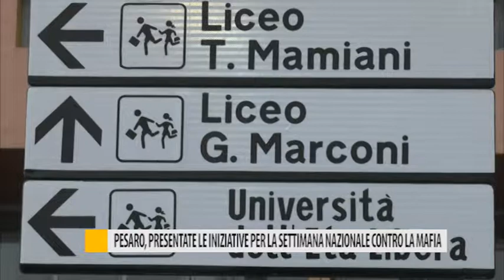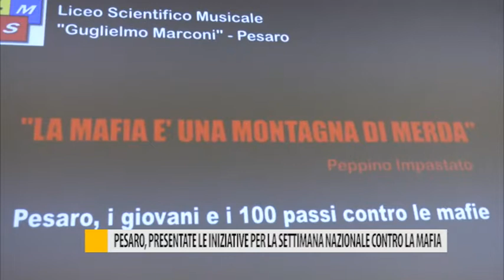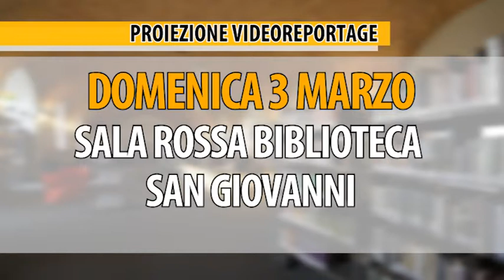Pesaro, presentate le iniziative per la settimana nazionale contro la mafia